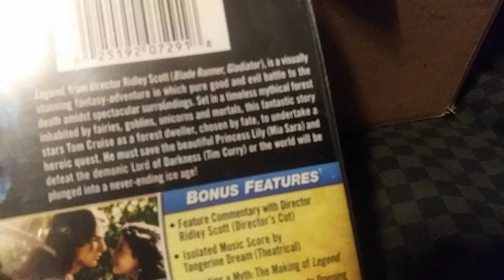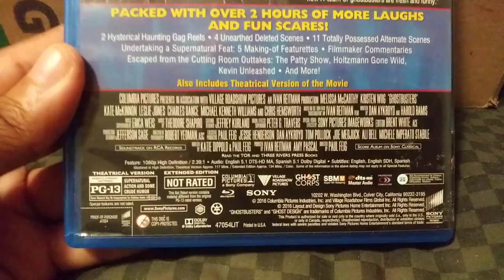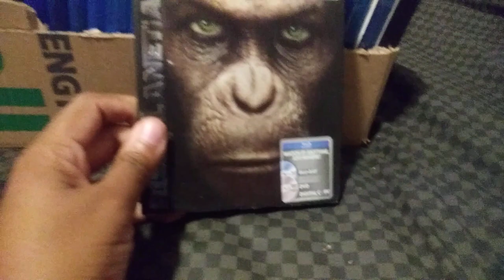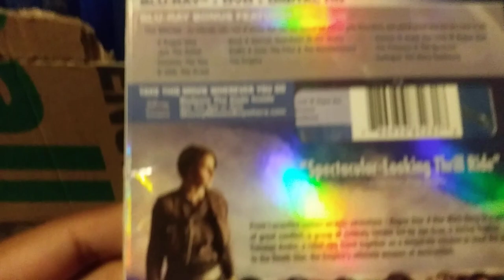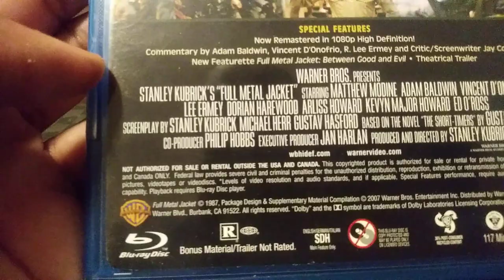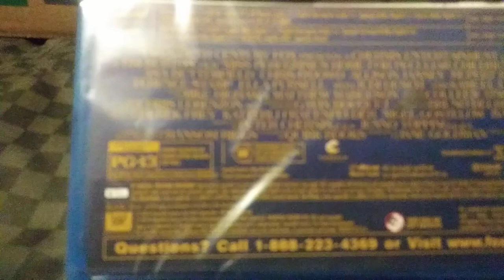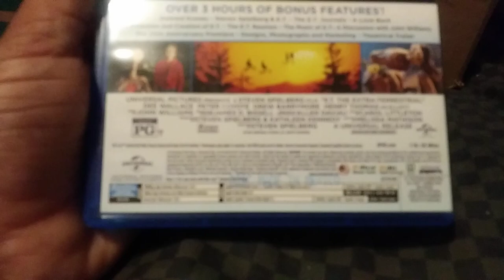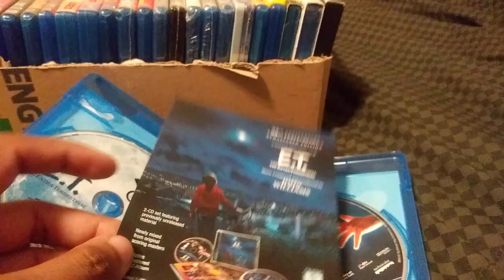My Blu-Ray Collection Part 2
Here Part 2 Of My Blu-Ray Collection With More To Show In This Video Part Three Is Next Enjoyed Leave Me A Comment And Subscribe Follow Me On Facebook And On Instagram.